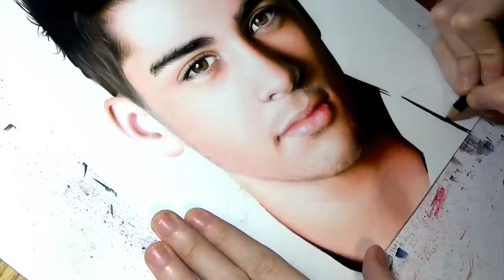Drawing Zayn Malik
Prismacolor colored pencil drawing of Zayn Malik.